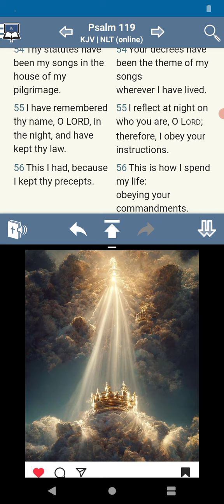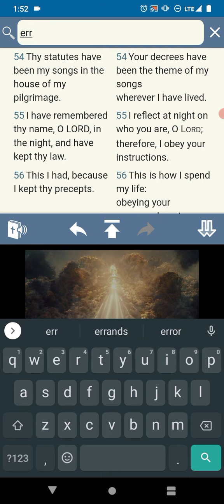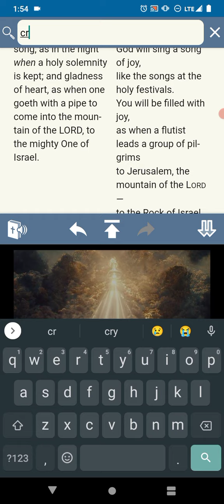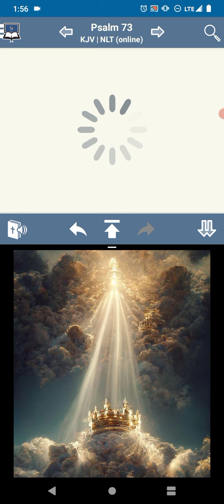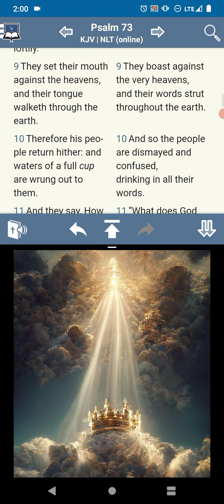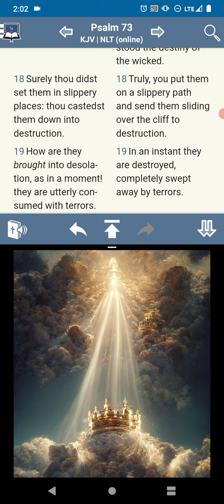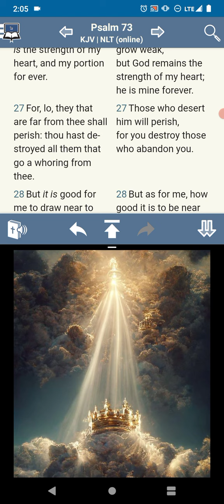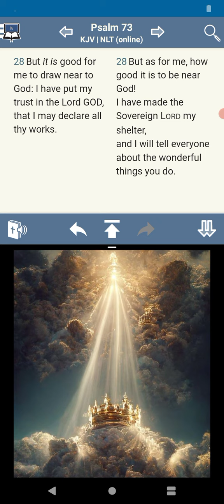🤚🏿The Justice of God.🛐👨🏿‍⚖️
Psalms 73:28
[28]But it is good for me to draw near to God: I have put my trust in the Lord GOD, that I may declare all thy works. - YAHAWAH BAHASHAM YAHAWASHI BAHA RAWCHAA HA QADASH BARAK AHTHAM I Hope Brothers and the Believers Edified Shalawam.